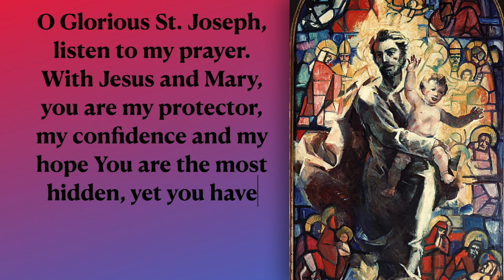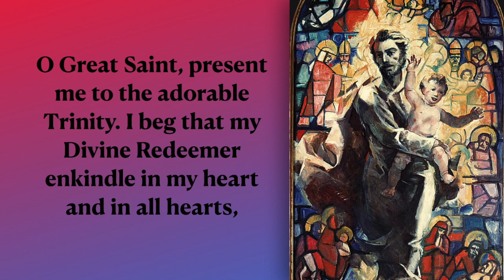ST. JOSEPH- Patron Saint of Workers prayer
St. Joseph is the foster father of Jesus and the husband of Mary. He is known as the Patron Saint of Workers.